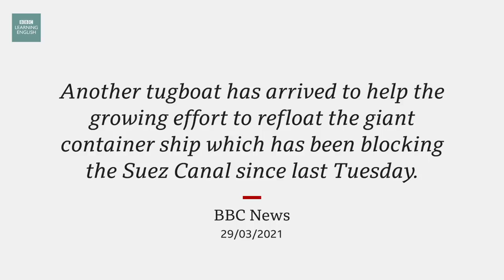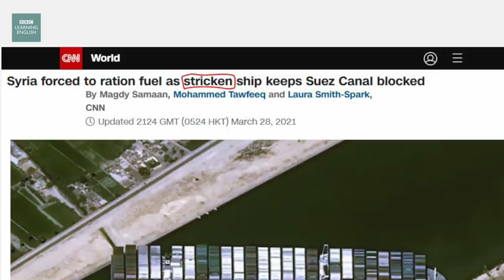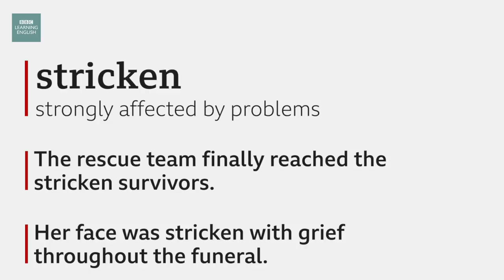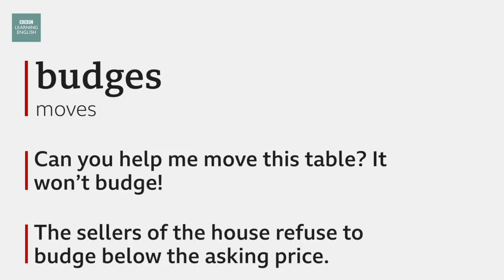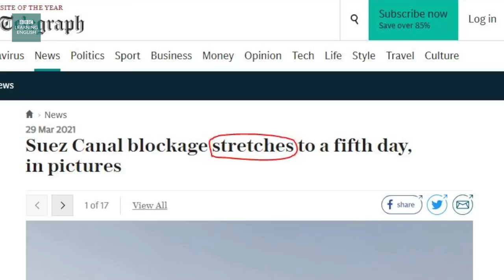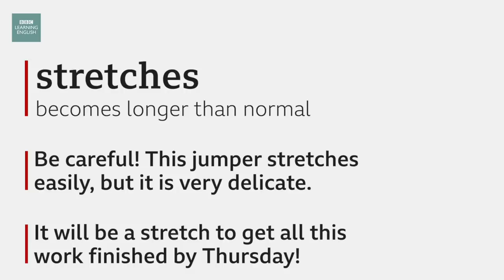Suez Canal: Delays continue: BBC News Review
Shipping using the Suez Canal has been subject to long delays after a large ship called the Ever Given became stuck on 23rd March. The blockage in the busiest global shipping route has caused massive queues and other ships to be re-routed. Tom and Catherine have the vocabulary you need to talk about this story.

Video chapters:
0:00​​​​​​​​ - Introduction
0:29​​​​​ - Story
1:45​ - Headline 1: Syria forced to ration fuel as stricken ship keeps Suez Canal blocked
4:43 - Headline 2: Megaship blocking Suez Canal budges for first time
8:03​​​​​​ - Headline 3: Suez Canal blockage stretches to a fifth day, in pictures
11:28​​​​​​​​ - Language summary

The story
Another tugboat has arrived to help the growing effort to refloat the giant container ship which has been blocking the Suez Canal since last Tuesday.
There are now twelve tugs trying to dislodge the Ever Given, which has stopped all shipping along one of the world’s most important trade routes.

Key words and phrases:
stricken
strongly affected by problems
- The rescue team finally reached the stricken survivors.
- Her face was stricken with grief throughout the funeral.

budges
moves
- Can you help me move this table? It won’t budge!
- The sellers of the house refuse to budge below the asking price.

stretches
becomes longer than before
- Be careful! This jumper stretches easily, but it is very delicate.
- It will be a stretch to get all this work finished by Thursday!

[Cover: Getty Images/BBC]